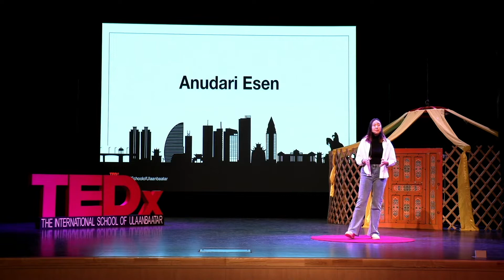Balancing Mongolian and English | Anudari Esen | TEDxInternationalSchoolofUlaanbaatar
Anudari Esen - Junior at the American School of Ulaanbaatar
My name is Anudari. I am 16 years old and a junior at the American School of Ulaanbaatar. I am very devoted to sharing my perspective regarding the effects of a second language. My name is Anudari. I am 16 years old and a junior at the American School of Ulaanbaatar. I am very devoted to sharing my perspective regarding the effects of a second language. This talk was given at a TEDx event using the TED conference format but independently organized by a local community.